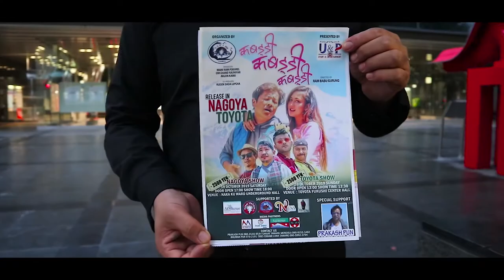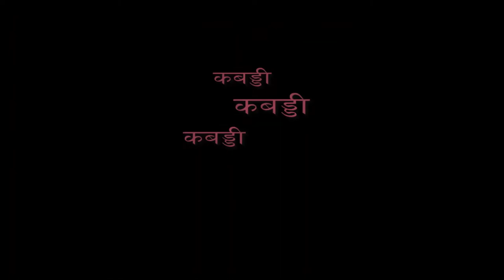Kabaddi kabaddi kabaddi/October 2019/Nagoya show in japan